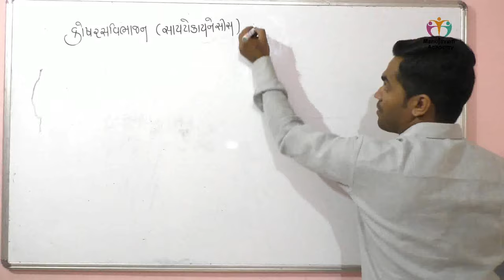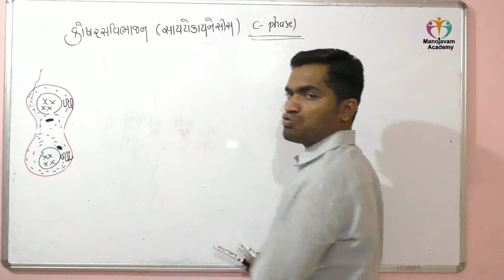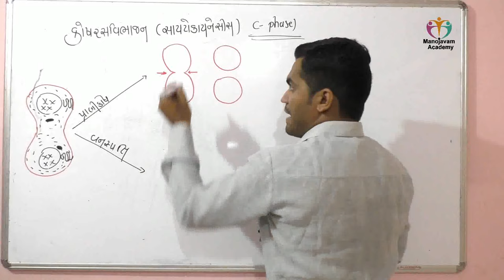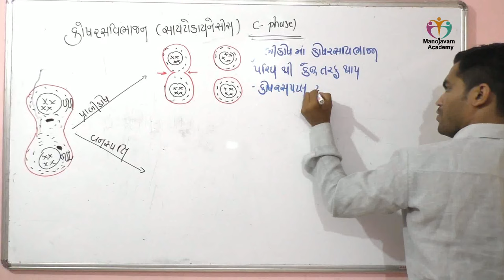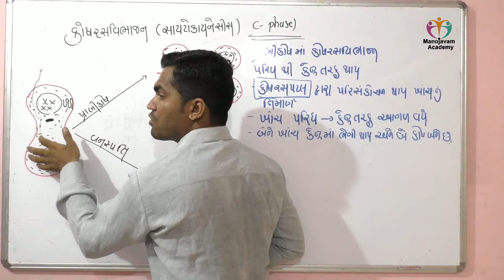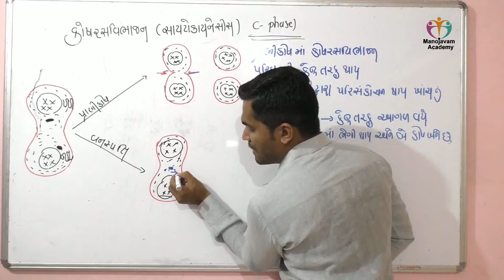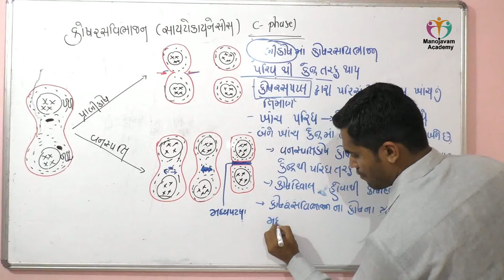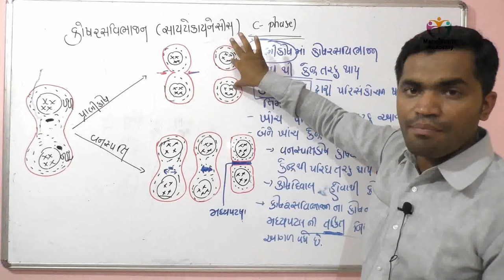Cytokinesis,Cell Cycle and Cell Division - Gohil Uday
11 NCERT CHAPTER 10 : CELL CYCLE AND CELL DIVISION